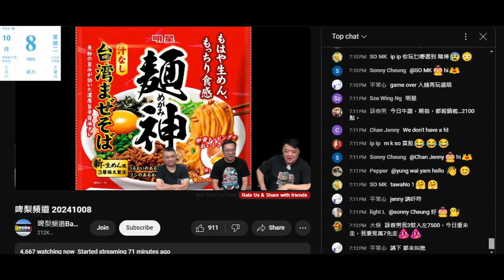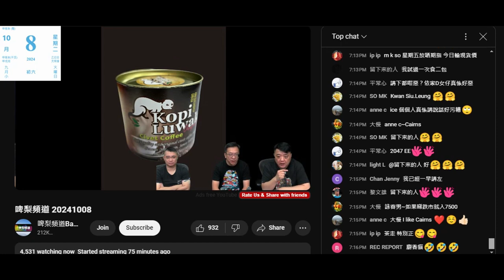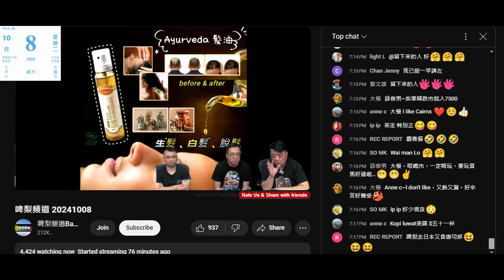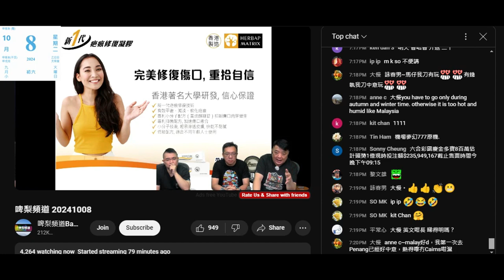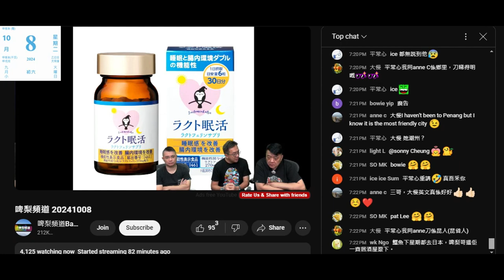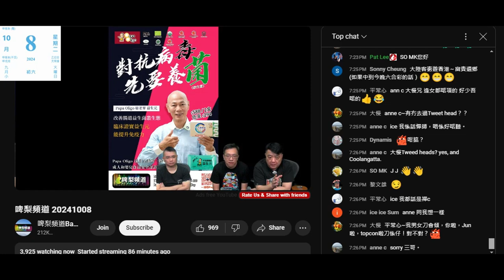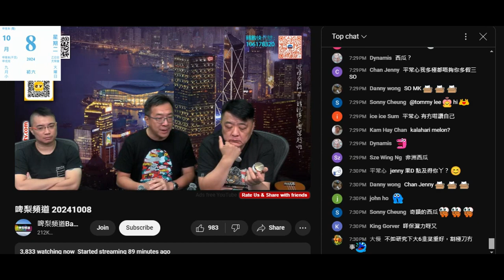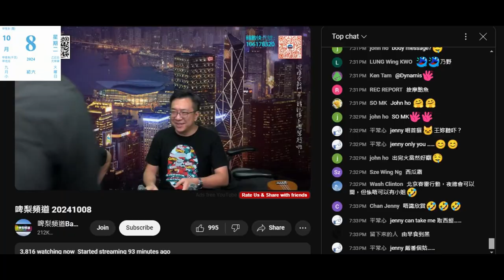20241008 啤梨晚報撚屌馬健賢搵仆街LAURENCE頂兩節，臨走幫仆街推銷滯銷貨，鳩吹日清明星麵神係最好食即食麵，又吹好好賣仲問點解攞咁少貨，仆街鳩吹貨期耐。HKTVMALL有得賣仲平幾蚊一包